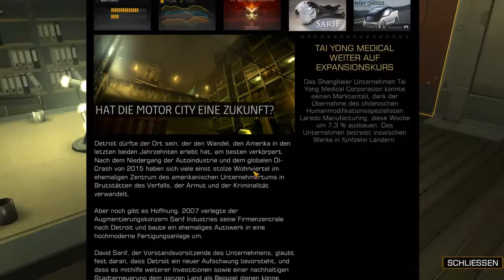Lets Play Deus Ex 3 PC HD Part 8 - Mission 1 - Rettung der Geiseln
Wir retten die Geiseln dank unser mega Hackskills :D